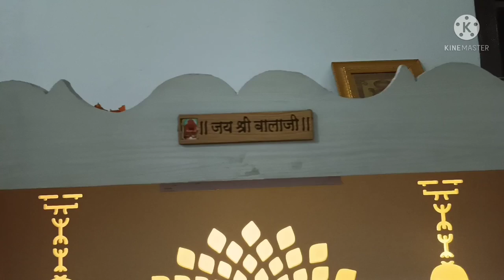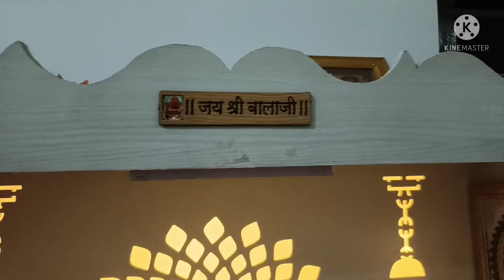कितना खर्चा हुआ मेरे घर🏘️ का फर्नीचर बनने में Total cost of furniture interior work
I am currently residing in Sadulpur ,along with my family.  My husband's name is Baldev singh saini and he is cloth merchant .

My hometown Ratangarh.
My husband's hometown Sadulpur.
My education - graduation.

I will be thankful and grateful.  Lots of love you❤️